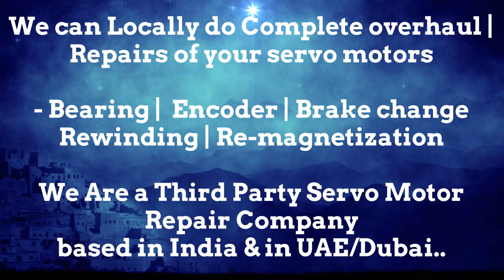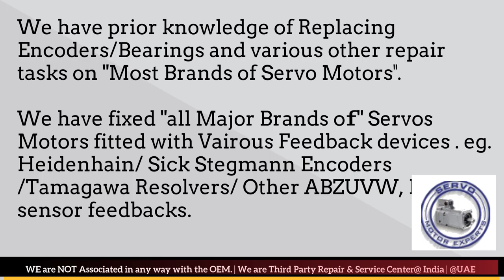AMK Servo Motor Encoder Drive Repair India Delhi Faridabad Gurgaon Pune Mumbai Faridabad Chennai